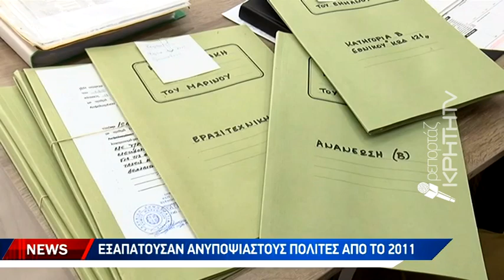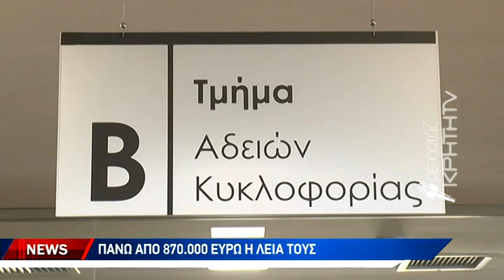Απάτη στο μηχανολογικό Ηρακλείου - Πέντε εμπλεκόμενοι